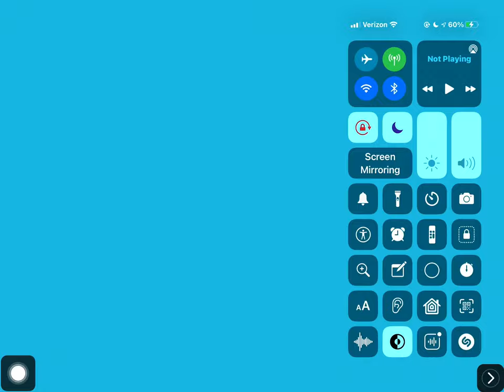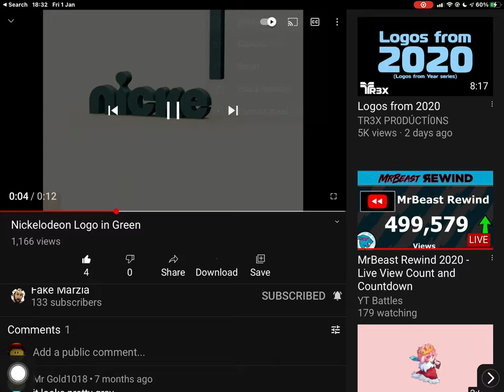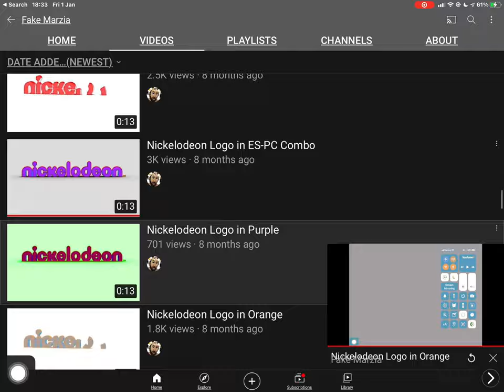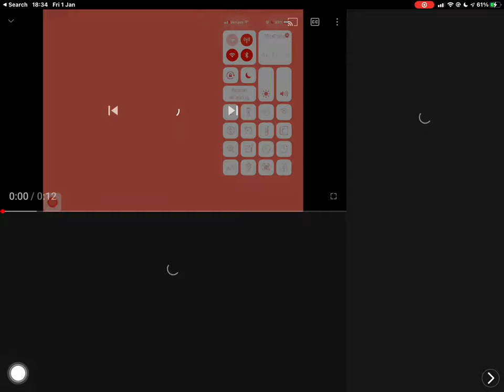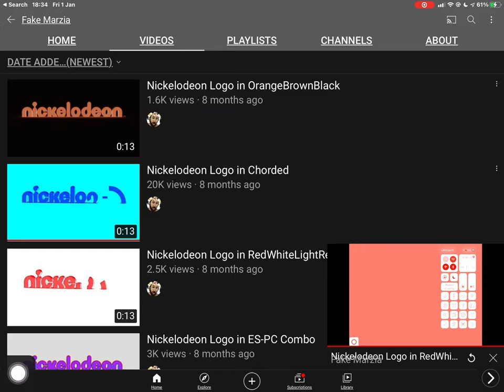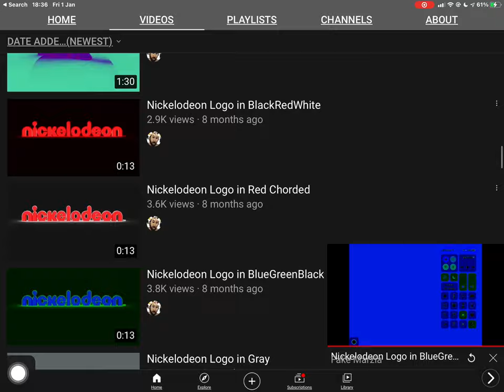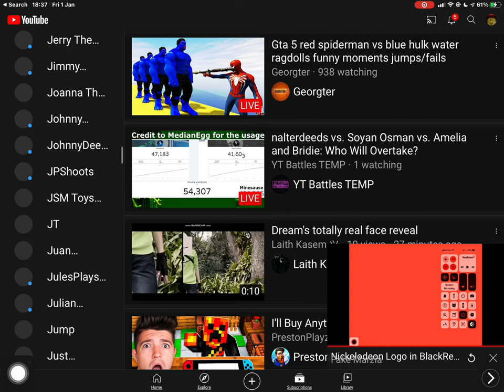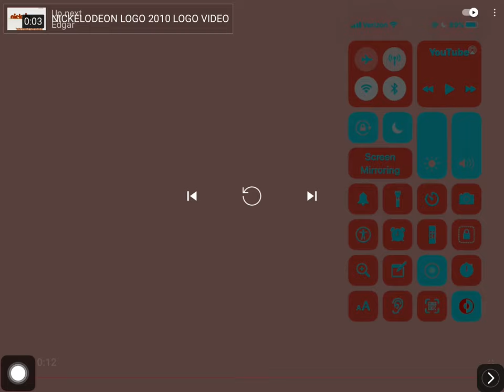Nickelodeon Effects 17